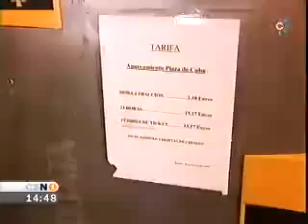Aparcamientos denunciados por FACUA por redondear al alza, en 'Canal Sur Noticias'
El 81% de los encuestados sigue cobrando más tiempo del que realmente permanecen los vehículos en sus instalaciones.